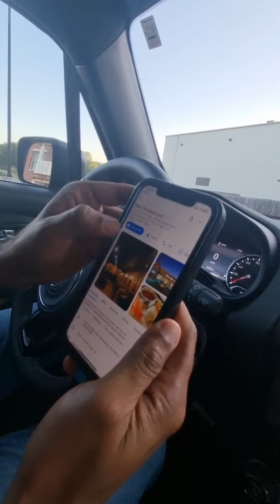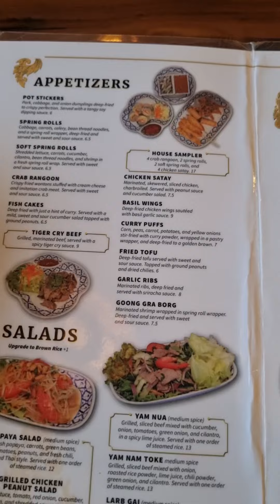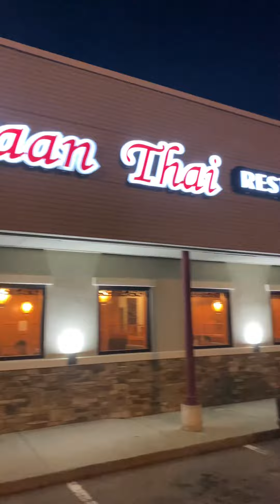A dinner in Baan Thai Restaurant, Manhattan, Kansas, USA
Embark on a virtual culinary voyage at Baan Thai Restaurant in Manhattan, Kansas! Experience authentic Thai cuisine blending tradition and innovation. Indulge in vibrant curries, iconic Pad Thai, and aromatic Tom Yum soups. Discover the artful presentation and captivating ambiance that make every dish a visual delight. 🍽️🌶️🎥